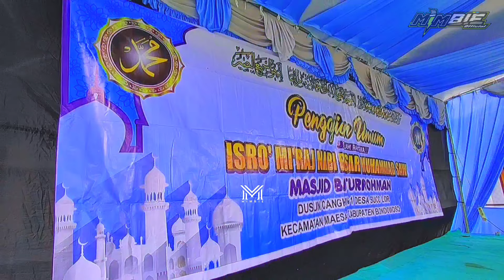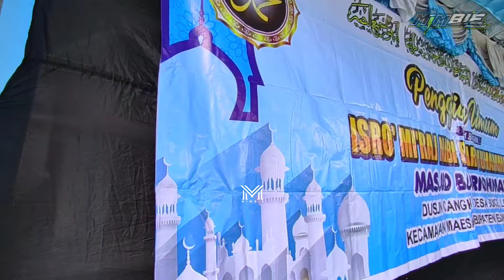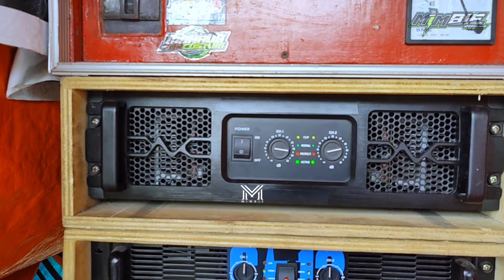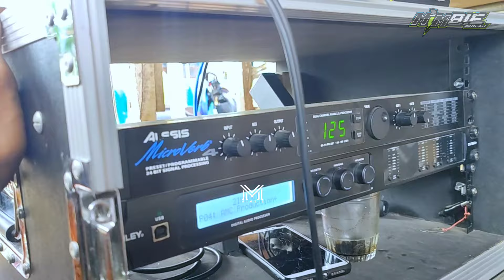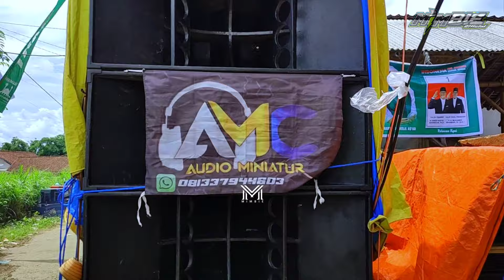Faboulus Emang Jos !! Istimewa suaranya bukan sound miniatur lagi AMC audio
FABOULUS EMANG JOSS !! Pantaskah disebut Miniatur Suaranya Sound AMC ?
Oke Assalamualaikum kali ini saya akan mereview sound system minimalis dengan box subwoofer CLA 15 inch dengan speaker badak dari acr Faboulus. kebetulan kali ini lagi live di acara Isro mi'raj nabi Muhammad Saw.
oke langsung saja kita simak bersama videonya